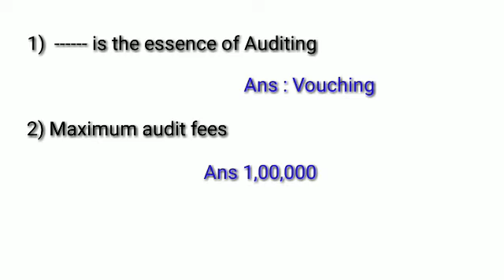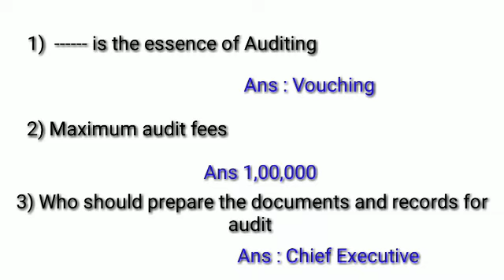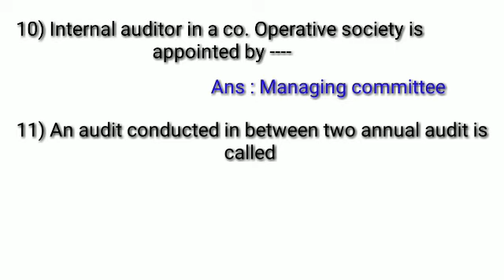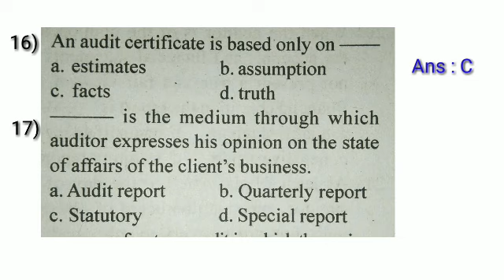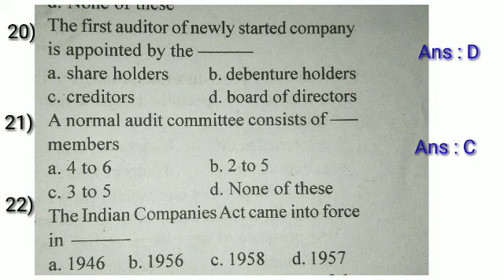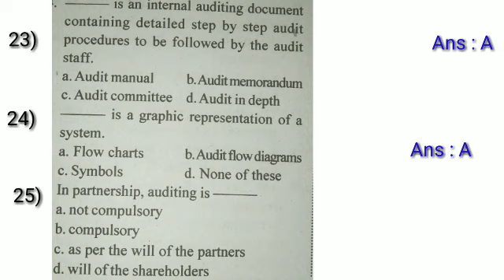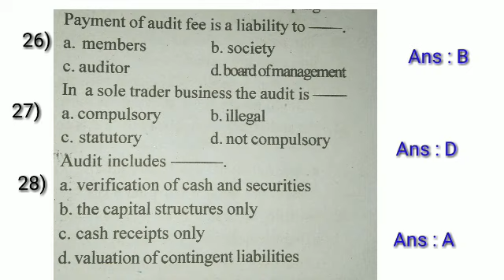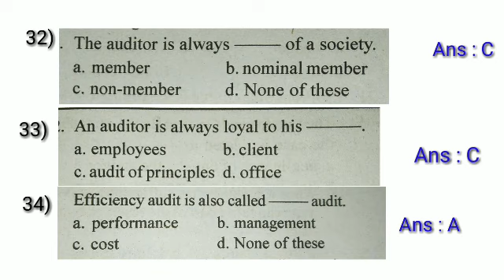Auditing Questions for Junior Co.operative Inspector & Junior Clerk in Co.operative Bank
This video describes auditing questions for junior co. Operative inspector and junior clerk in co. Operative bank.

Mock Test - Junior Co-op. Inspector & Junior Clerk in Co-op. Bank Exam Preparations.